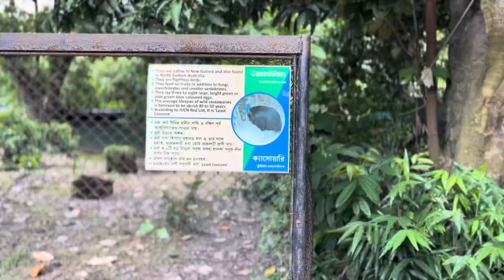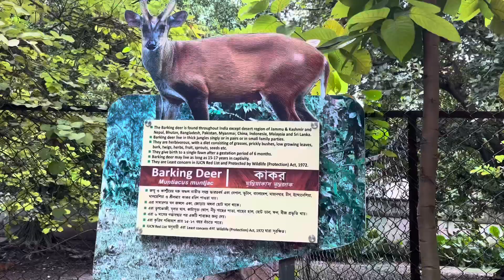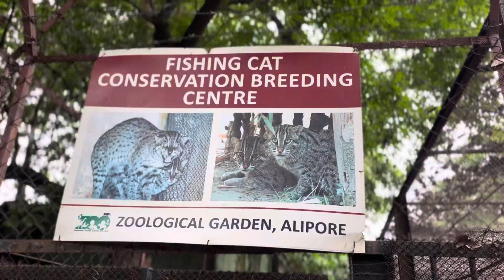Kolkata Zoo, Alipore✌️✌️Funny moments